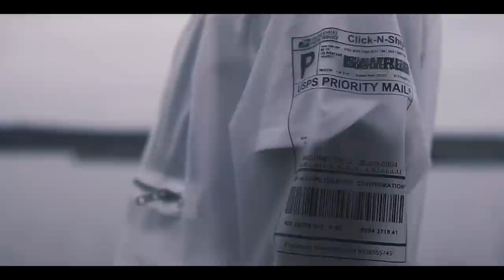Kevin Jones - We Go Shine | Ground Up Tv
Produced by: CorMills

Directored by KB Films

For More Kevin Jones

PLEASE NOTE: Unauthorized upload of this video unto any YouTube channel is prohibited. (C) 2019. Ground Up Chale